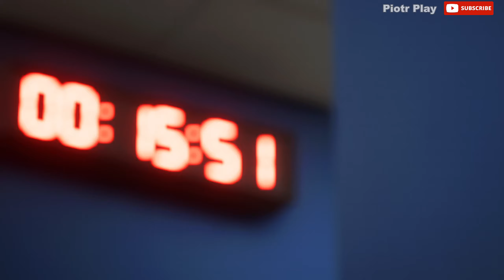FRANCJA - BELGIA | Liga Narodów 2024/25 | FC 24 | 4K60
FC 24 Mecze piłki nożnej , Liga Mistrzów , LaLiga , Reprezentacji Polski , Liga Konferencji , turnieje , Euro 2024 , Mistrzostwa Świata , mecze towarzyskie , kariera zawodnika  , mecze online  , FIFA 23 .